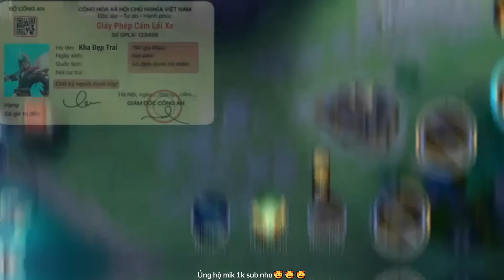Không Thể Bỏ Qua Những Pha Highlight Đẳng Cấp Mùa S1 2024 #069 | TikTok Liên Quân 2023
*Có về bản quyền xin lh:
00:00 highlight đẳng cấp

TỔNG HỢP CÁC HIGHLIGHT LIÊN QUÂN TRONG NĂM 2023 QUÁ GÊ GỚM